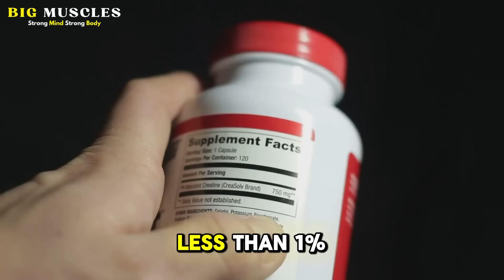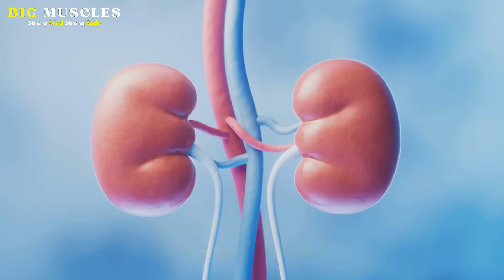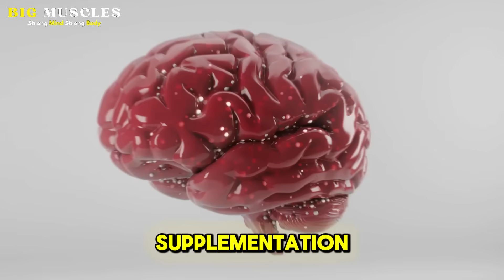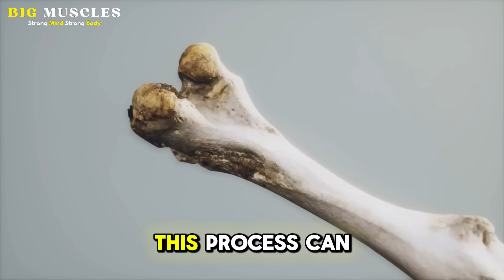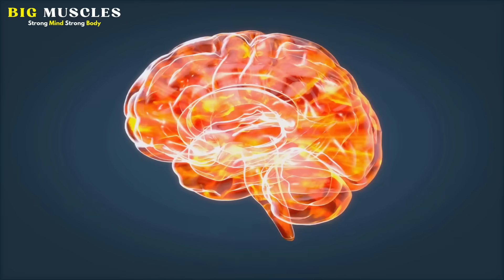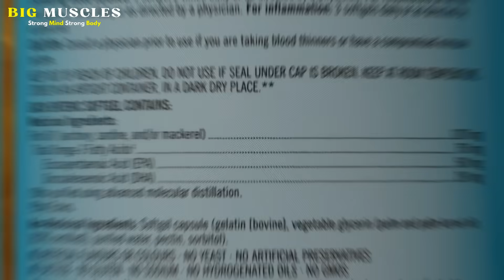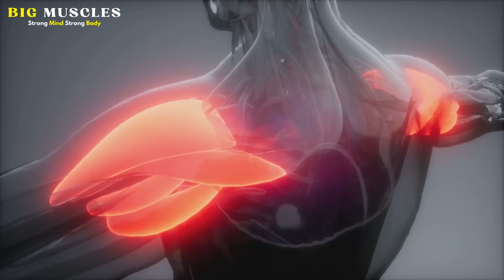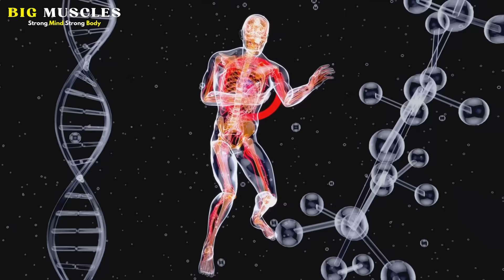Creatine Before & After - Only 1% Know This: The True Effects of Creatine After Age 50 💥👀 💪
Only 1% of people over 50 years old know the effects that creatine can have on the body. From the age of 50, our body begins to undergo significant changes. One of them, and perhaps the most concerning for many men, is the accelerated loss of muscle mass. This loss is not just an aesthetic issue. We're talking about a natural process called sarcopenia, which can reduce your physical strength by up to 15% per decade after 50 years of age. This means that simple daily tasks such as carrying groceries, climbing stairs, or even getting out of bed can become real challenges. But what if I told you that there is a supplement, accessible and well-studied, that can be a game-changer in this process? Yes, we're talking about creatine. In this video, you will see the five greatest benefits that adults experience when starting supplementation with creatine. The saddest thing is that despite all the scientifically proven benefits, less than 1% of people in this age group regularly consume this supplement. Why? Usually because of two common myths involving creatine.

OUTLINE:

00:00:00 THE HIDDEN TRUTH ABOUT CREATINE AFTER 50
00:01:07 MYTH ONE: THE HAIR LOSS FEAR
00:02:22 Myth Two - Kidney Damage Concern
00:03:42 Benefit One - Fighting Muscle Loss
00:05:48 Benefit Two - Brain Health Protection
00:07:34 Benefit Three - Bone and Joint Health
00:08:59 Benefit Four - Energy and Mood Enhancement
00:10:27 Benefit Five - Metabolic Optimization and Weight Control
00:11:59 Precaution One - Quality and Purity Matter
00:13:50 Precaution Two - Hydration is Critical
00:15:25 Precaution Three - Medical Consultation and Monitoring